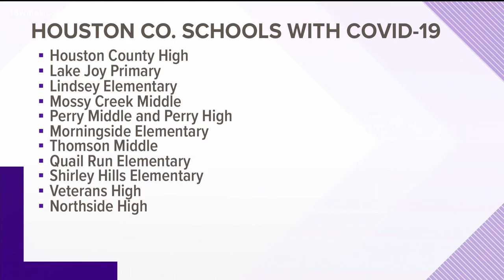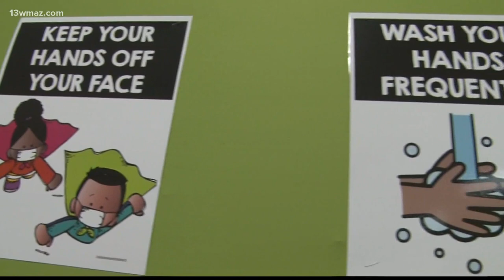13 Houston County schools have now seen at least one COVID-19 case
13WMAZ News is the #1 station for news and weather in the Central Georgia area, serving people in Dublin, Macon, Milledgeville and Warner Robins.